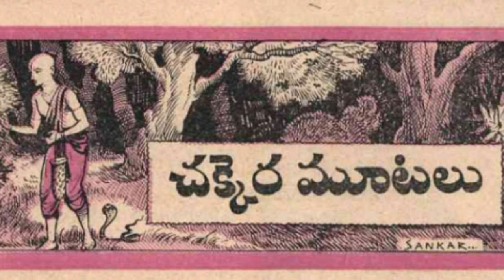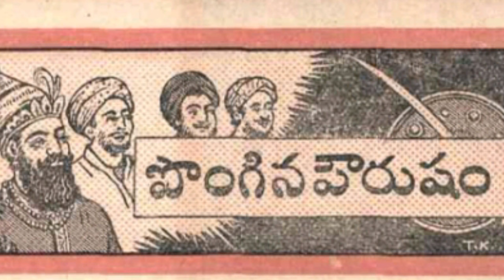Chandamama kathalu audiobook Telugu story world weekly magazine novels vy thoughts latest vichitram